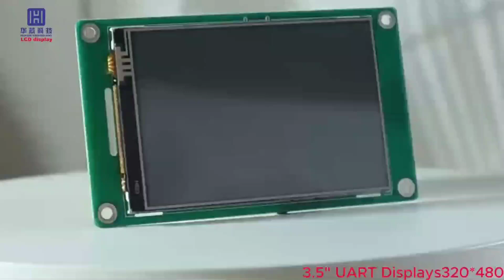Industrial-grade serial port screen